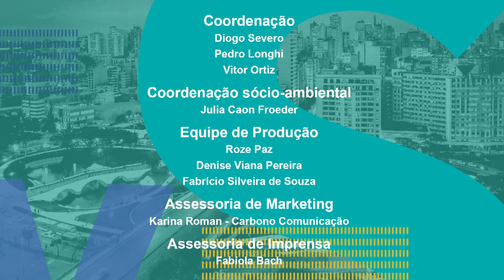Virada Sustentável | 07/11/21 - Painel Lei da reciclagem